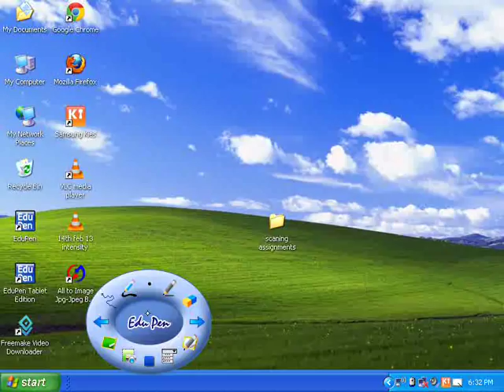reflection of waves